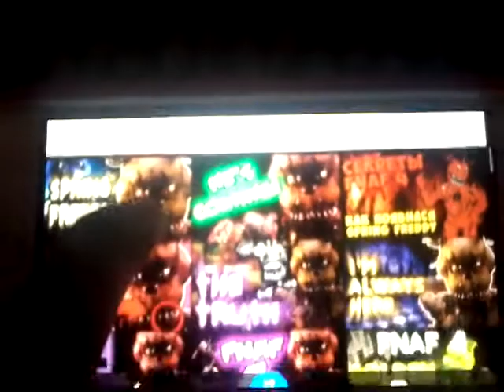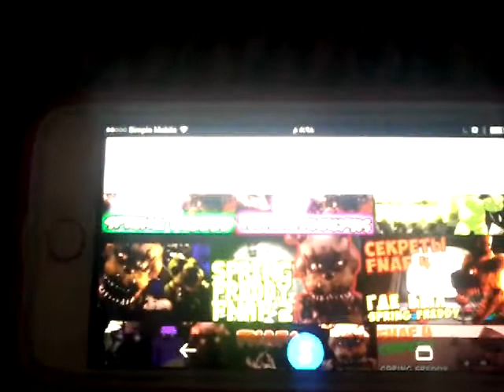Five nights at freddys 4 have been confirmed